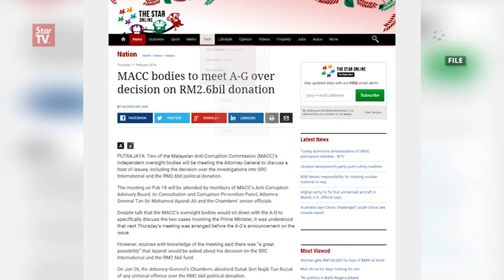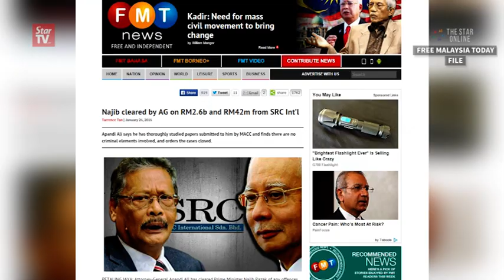AG calls off meeting with MACC over SRC and RM2.6b decisions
Attorney-General Tan Sri Mohamed Apandi Ali cancelled his Thursday’s meeting with two Malaysian Anti-Corruption Commission (MACC)'s independent oversight bodies over the decisions on SRC and the RM2.6bil donation.